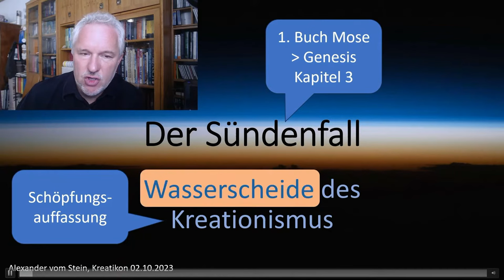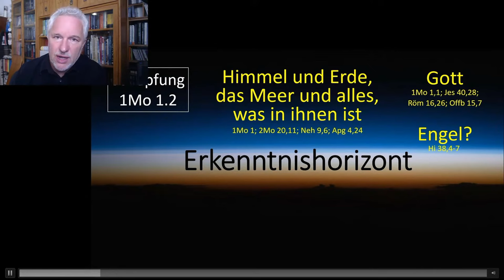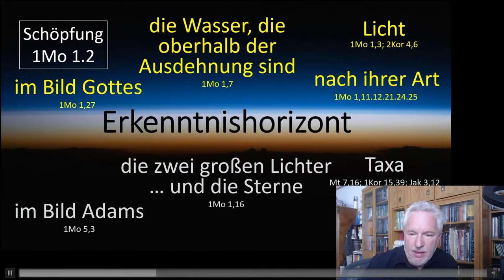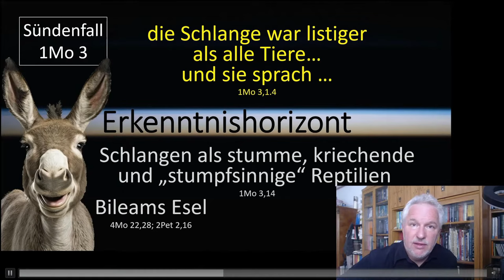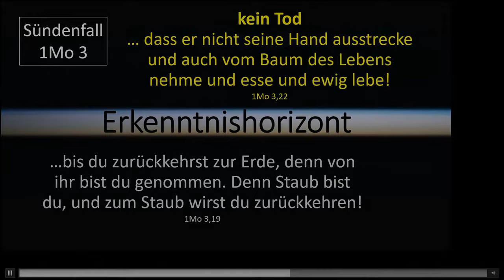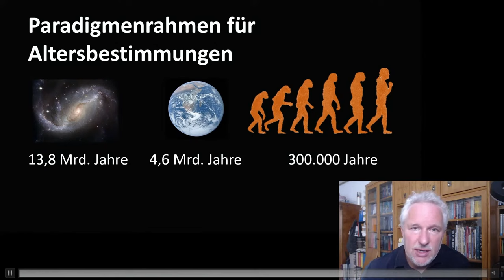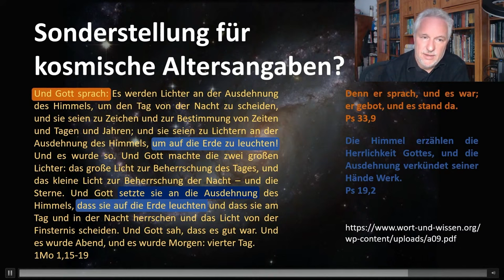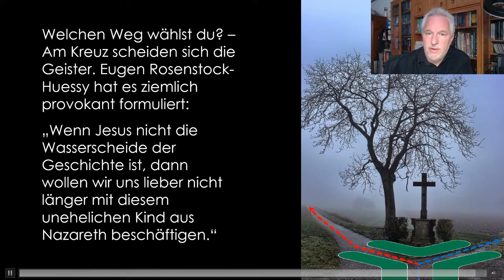Schuf Gott durch Evolution? | Wasserscheide des Kreationismus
Eine Wasserscheide hat eine Keilform und trennt zwei Wassertropfen scharf von einander ab. Wie hängt das mit dem Sündenfall, Kreationismus und auch deiner persönlichen Lebensentscheidung zusammen? Erfahre es in diesem Video!

Dieser Vortrag fand am 2. Oktober 2023 auf der kreatikon statt.
Referent: Alexander vom Stein
Thema: Der Sündenfall - Wasserscheide des Kreationismus